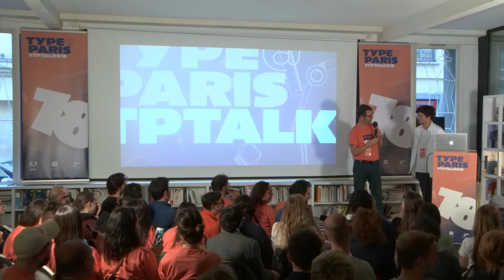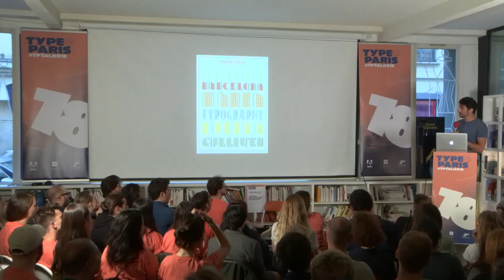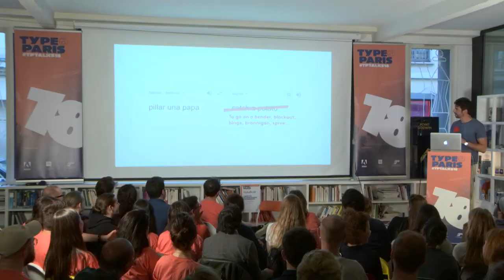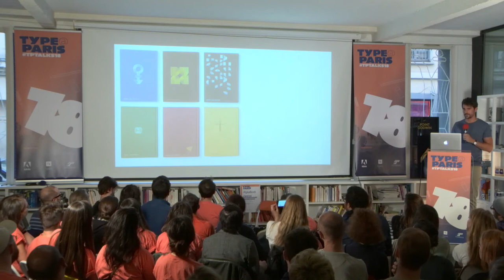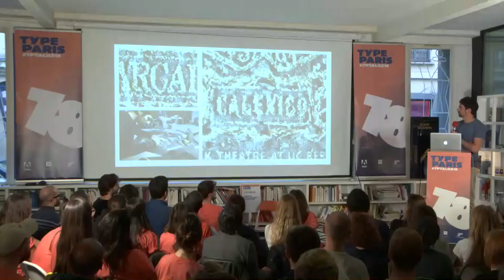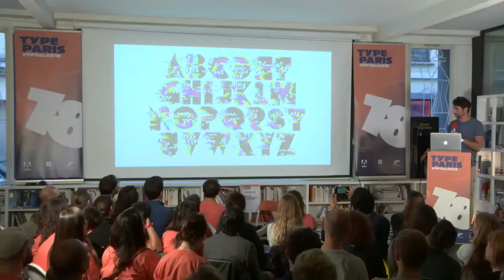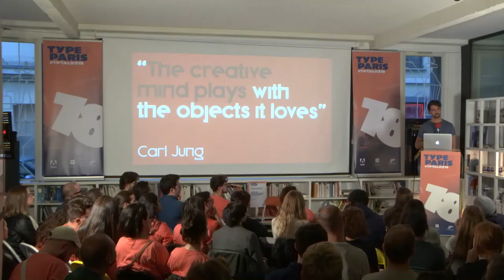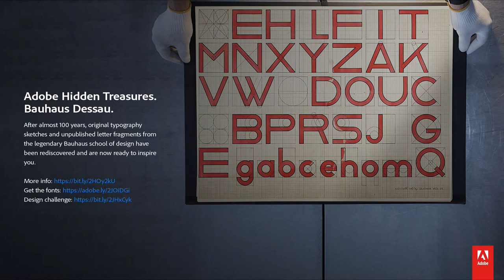tptalks18: Alex Trochut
Through his design, illustration and typographic practice he has developed an intuitive way of working that has resulted in his expressive visual style. As a designer, Alex focuses on the potential of language as a visual medium, pushing language to its limits so that seeing and reading become the same action and text and image become one unified expression. Mixing styles and genres and drawing equally from pop culture, street culture, fashion and music, Alex has created design, illustration and typography for a diverse range of clients: Nike, Adidas, The Rolling Stones, Katy Perry, BBC, Coca-Cola, Pepsi, The Guardian, The New York Times, Time Magazine and many others.